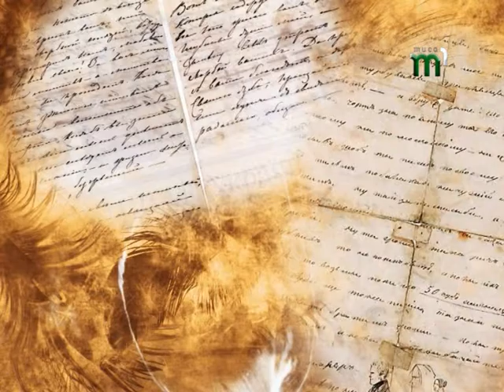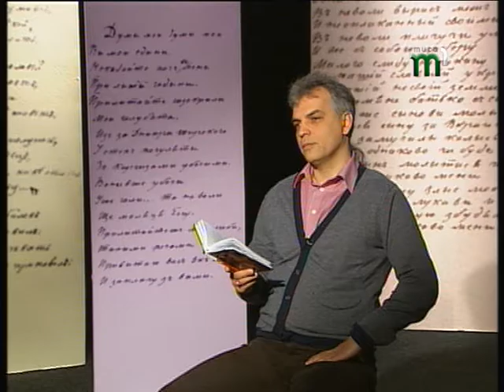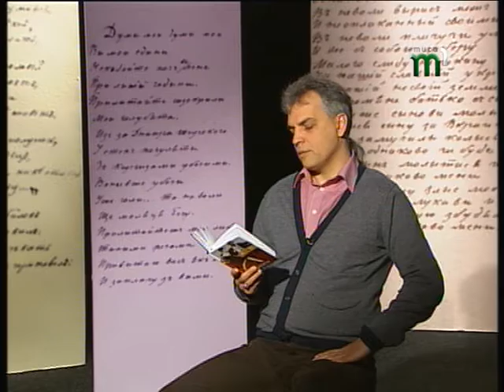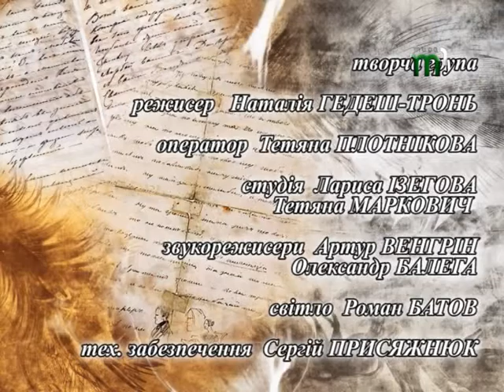Літературний монолог Олександра Гавроша